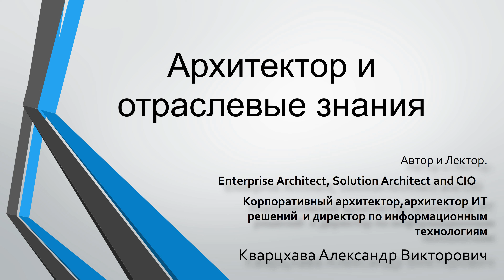Архитектор и отраслевые знания